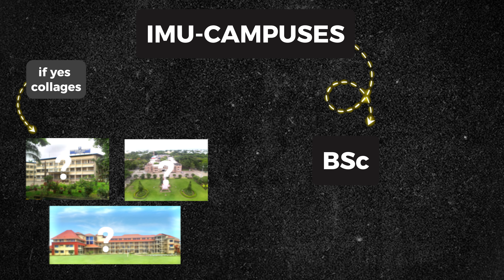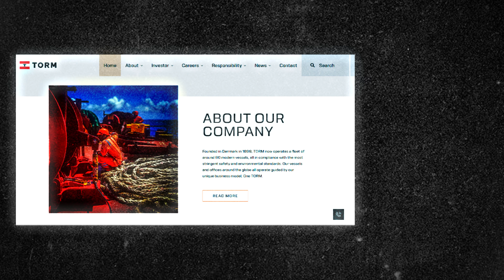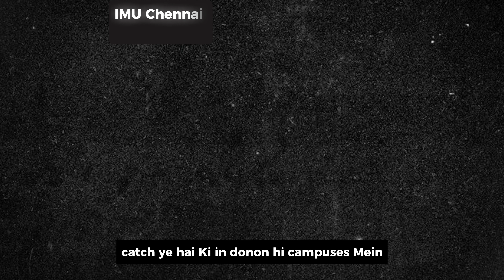IMU BSC COLLEGES ? ARE THEY WORTH IT ? HONEST REVIEWS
Hello everyone,

JOIN OUR FREE DEMO WHATSAPP GROUP OF BUDDING MARINERS.
BY CLICKING THE LINK GIVEN BELOW

▪️Comment your views and topics you want in our next video
▪️Show your love to our channel by liking our videos

Thank you, we will be back very soon.